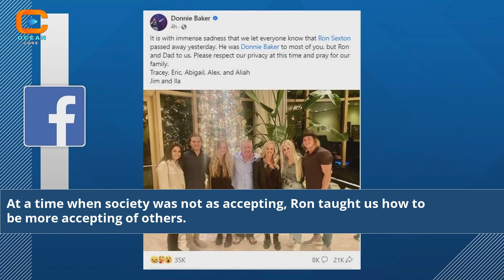Unraveling the Mystery How Did Ron Sexton Die?